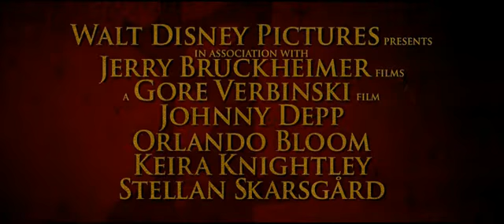Pirates of the Caribbean At World's End - trailer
Pirates of the Caribbean: At Word's End